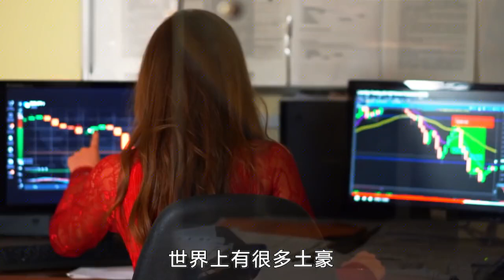一卷厕纸价值高达八百万？7个亿万富翁的买的奇葩昂贵物品